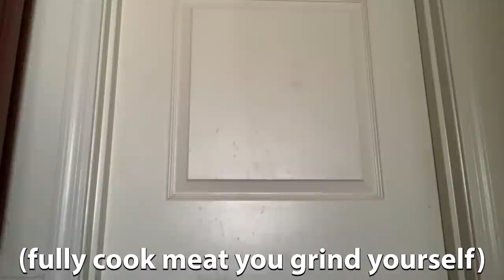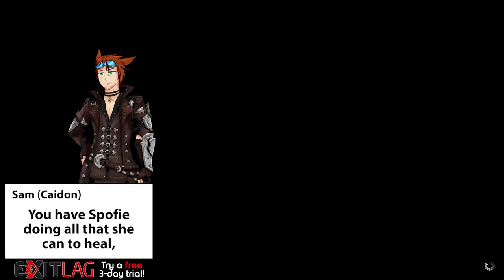Best of NEST: Choco - Shadowbringers Edition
Gress the Pooch.